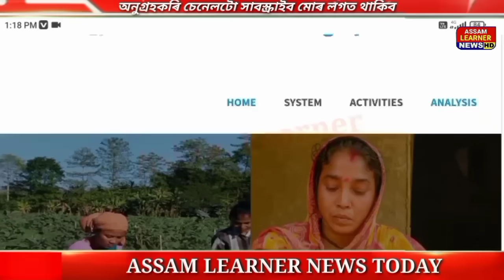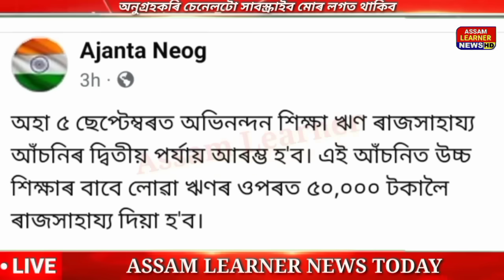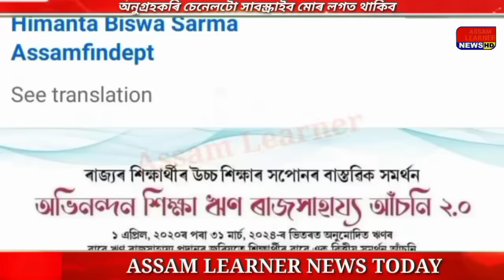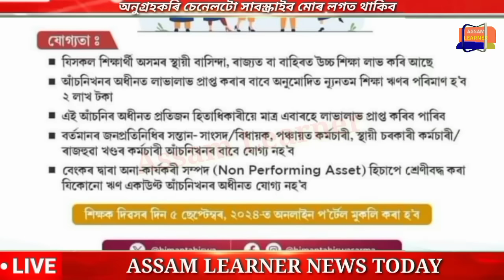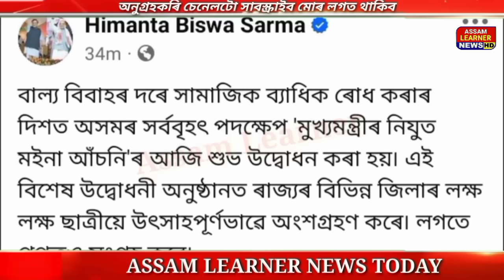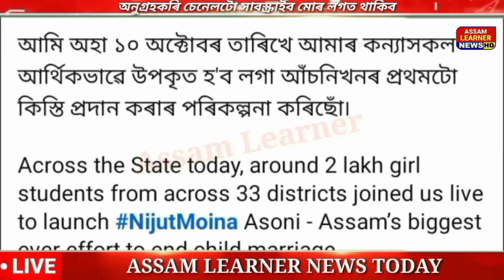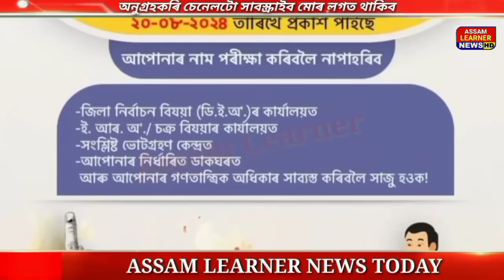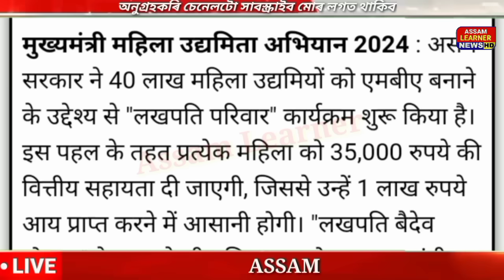Assamese News Today 22 August 2024 || SHG 10,000/-Good News || Orunodoi 3.0 ||Shopping, Stock Market